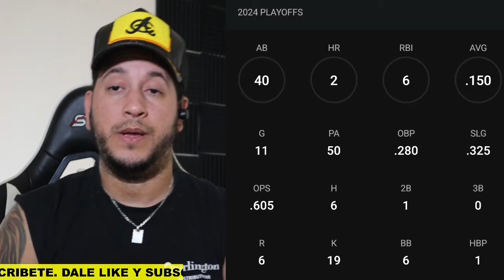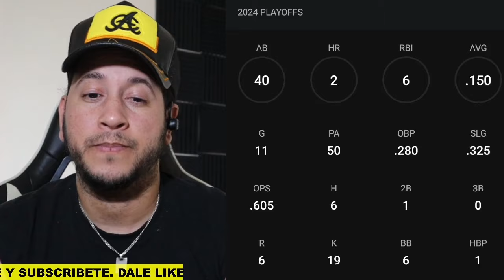TIENEN QUE MOVER A AARON JUDGE DE TERCER BATE SI QUIEREN GANAR LOS YANKEES